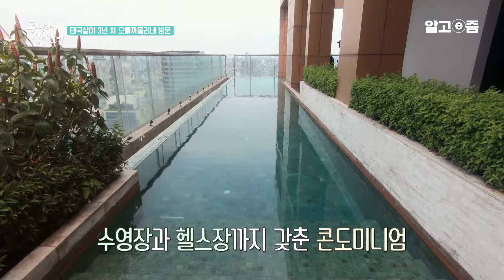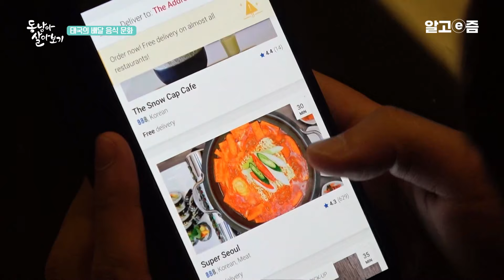"다 시켜 먹어도 싸요" 한식까지 없는 게 없는 방콕 생활 태국에 있는 한국인 유명 인플루언서가 직접 알려주는 동남아 살아보기｜알고e즘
태국의 심장 방콕에서 살아보기. 2천만 관광객의 도시 방콕.10만원 대의 럭셔리 호텔 체험. 태국살이 삼년차 선배 유튜브 스타 오빠까올리를 만나 방콕살이에 대한 이야기를 듣고 정환승 교수님과 남은 여정을 소화한다.

📺방송정보
📌프로그램명: 클래스e - 동남아 한달살기 여행자들의 도시 방콕